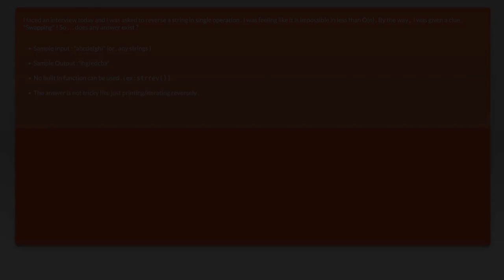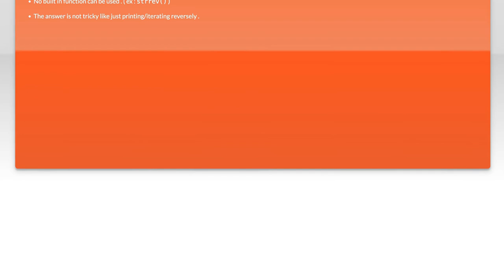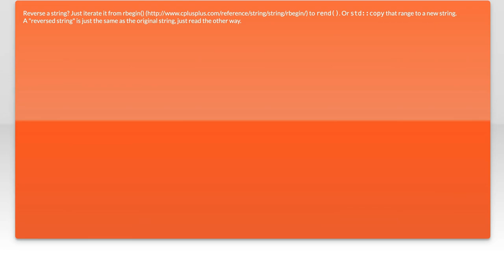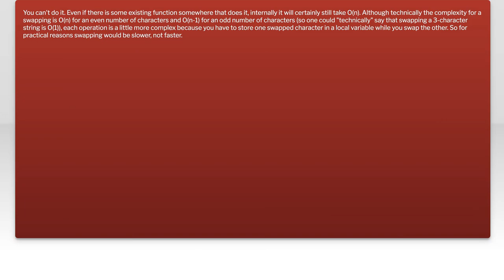How to Reverse a String in O(1) Time Complexity: Quick Solutions Explained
In this video, we dive into the fascinating world of string manipulation, focusing on the challenge of reversing a string with optimal efficiency. While most methods operate in linear time, we'll explore innovative techniques that achieve this task in constant time complexity, O(1). Join us as we break down quick solutions and provide clear explanations to enhance your understanding of this intriguing concept in computer science.

Today's Topic: How to Reverse a String in O(1) Time Complexity: Quick Solutions Explained

Related to: reverseastring, o(1)timecomplexity,